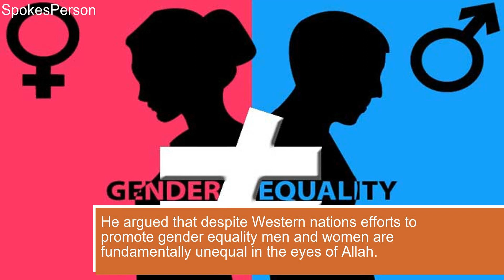‘Women must accept it's a man’s world’ Taliban education minister promotes gender inequality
Taliban's acting minister of higher education, Neda Mohammad Nadim, has expressed concerning views during an address at Baghlan University, raising fears of women's rights being further breached.The minister said that according to Sharia and Allah's decrees, men and women are not considered equals.He argued that, despite Western nations' efforts to promote gender equality, men and women are fundamentally unequal in the eyes of Allah.Sayed Sati, a lecturer at Baghlan University, spoke of the need for proper equipment and facilities to promote scientific research and growth in universities.His remarks have often ignited controversy and raised concerns that the Taliban may intensify restrictions on female education.education, students, baghlan, concerns, nadim, accept, promotes, mans, world, university, inequality, men, women, minister, gender, lack, taliban,